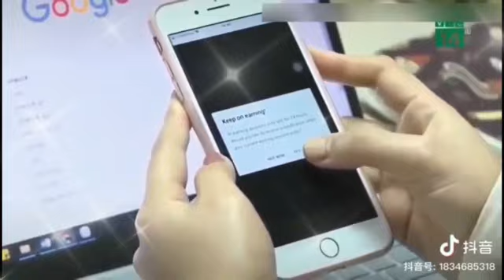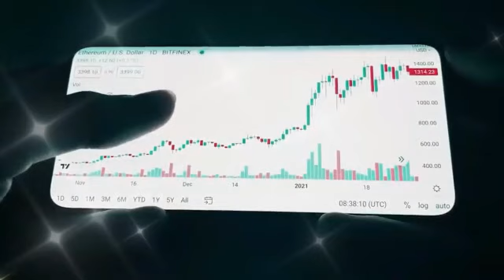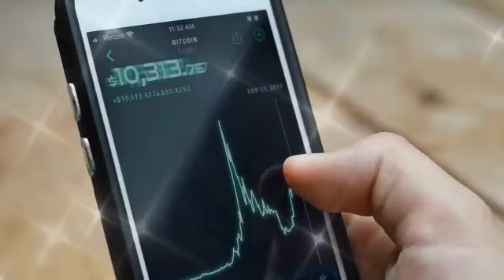PI DAY 2023, OFFICIAL LAUNCH DATE FOR PI NETWORK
Hello guys, march 14 is here again, I know this is what we all are waiting for over a year now, as we know that the pi network has been predicted that it will goes live on march 14, which is today, so what we all are waiting, for now, is the open mainnet which is a window for us to exchange our mine pi coin for fiat currency,